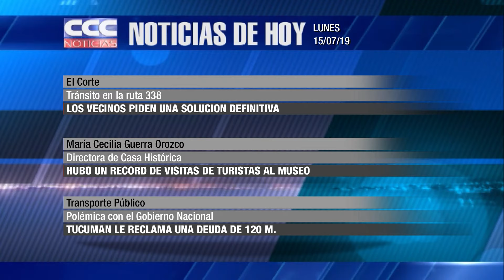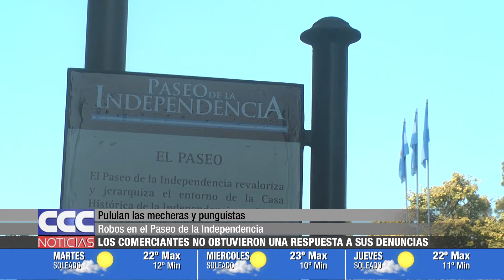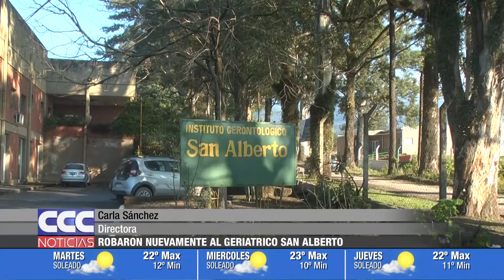CCC NOTICIAS 15 07 19